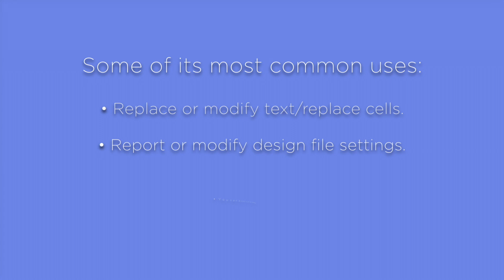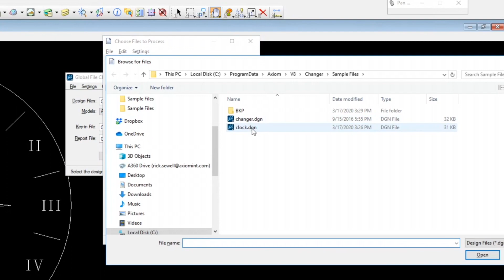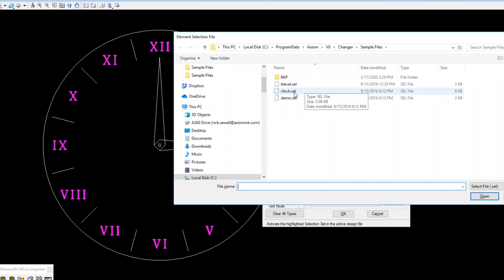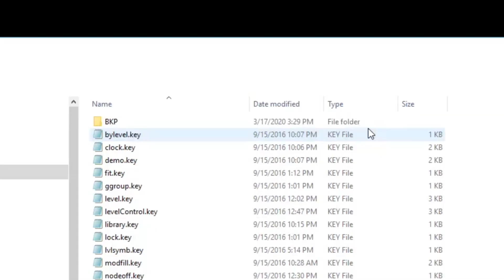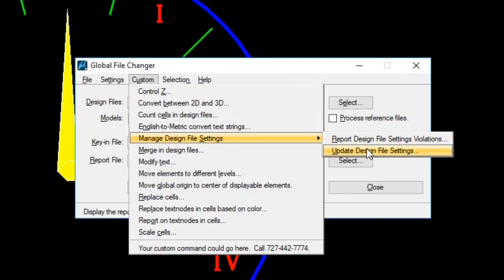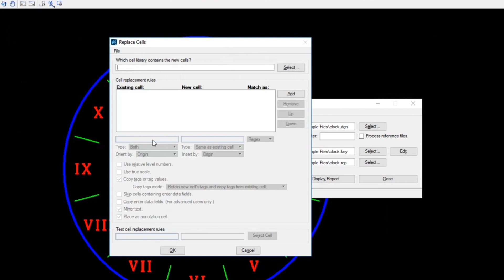Make Unlimited Changes to Multiple Design Files Quickly and Easily with Axiom's Global File Changer™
This video talks about how Axiom's Global File Changer, a magical application that can make unlimited changes to multiple design files quickly and easily.

What is Axiom's Global File Changer™?
Axiom's Global File Changer™ will make global changes to multiple design files with a few simple keystrokes. It will execute almost any imaginable task on multiple design files, from counting cells in design files to exceptional control over text and cell replacement.

Not sure what product(s) best suits your needs?

Axiom provides powerful software that helps thousands of engineers, architects, designers, project leaders, CAD managers, and CAD/BIM users all over the globe to handle some of their most time-consuming tasks. Known as the world’s largest third-party software developer dedicated to making MicroStation easier, saving MicroStation users’ time, solving their problems, and increasing their production, Axiom then turned its sights into broader fields, beginning with the Autodesk universe.